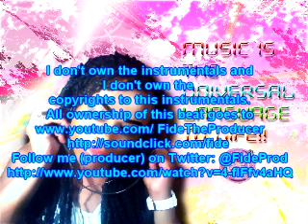Orginal Song: Decisions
I don't own the instrumentals and I don't own the
copyrights to this instrumentals. All ownership of this beat goes to